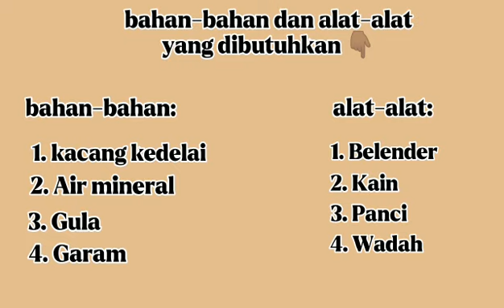UKK KELAS 6B KELOMPOK 1 SDN WISATYA